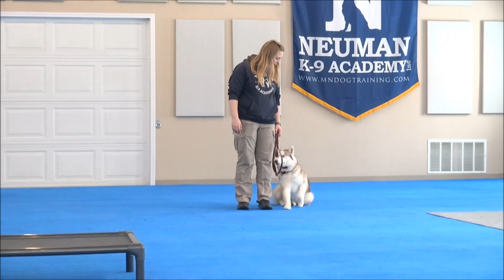Luna (Siberian Husky) Puppy Camp Dog Training Video Demonstration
Luna (Siberian Husky) graduated from the dog training boot camp at Neuman K-9 Academy. This program included obedience commands to sit, stay, heel or walk on a loose leash, come when called, proper etiquette, no jumping up, meeting and greeting people under control, and running on a treadmill.

Our dog training camp provides programs for Siberian Husky's such as boot camp, obedience training, and puppy camp.